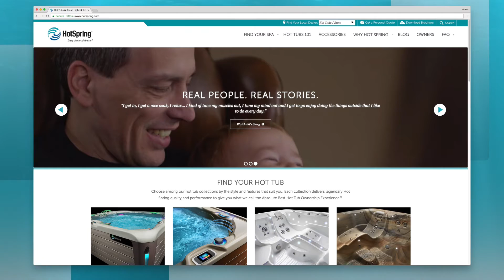How do I begin the research process to be a confident hot tub shopper?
Websites are a fantastic tool for locating dealers in your area, reading product and brand reviews, and learning general information about hot tub ownership.
Once you’ve got a good idea of what you’re looking for in a hot tub, the next step is to visit your local dealer. Here you can learn which brands they carry, what models they have in stock how they handle delivery and installation, and what their service plans look like.
The more you know going in, the happier you’ll be with the choice you end up making.
We have more videos to help answer your questions - and your local authorized Hot Spring dealer is ready to answer questions specific to your needs. and find your local dealer contact information via the zip code search on our website.